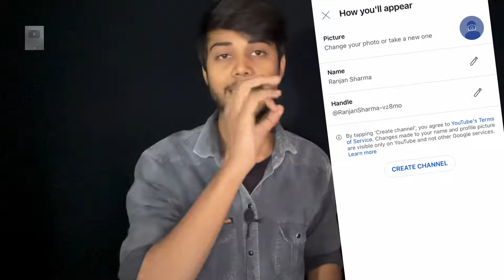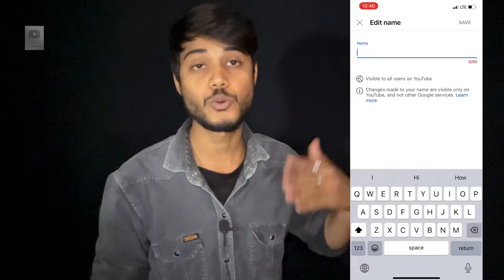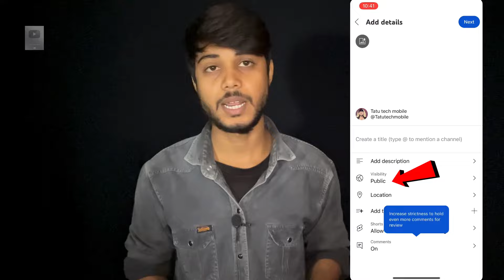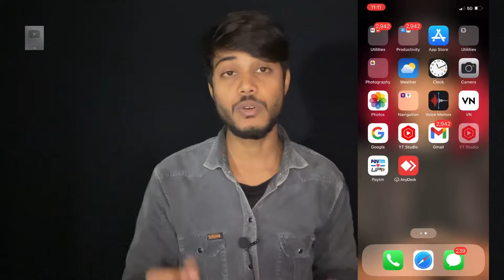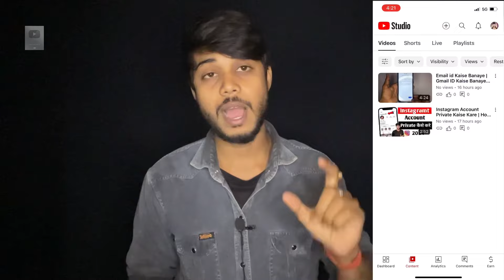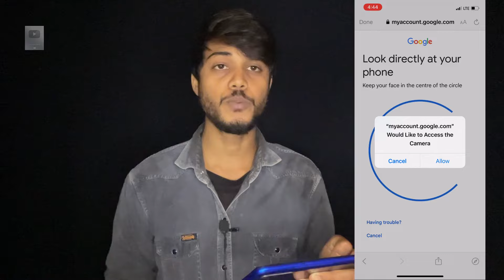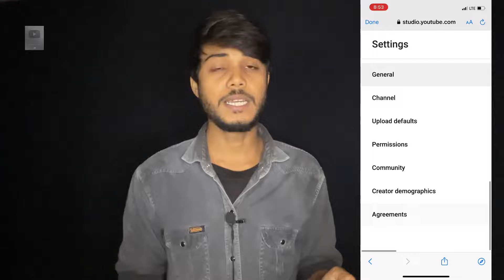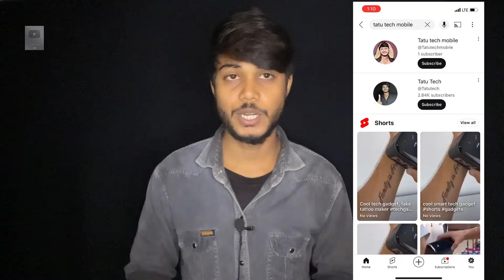Youtube Channel Kaise Banaye | youtube channel kaise banaen 2024 | how to create a youtube channel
….Note… .

Doston aaj ke video mein main aap Logon Ko bataunga ki aap ek YouTube channel kaise hai se banaa sakte